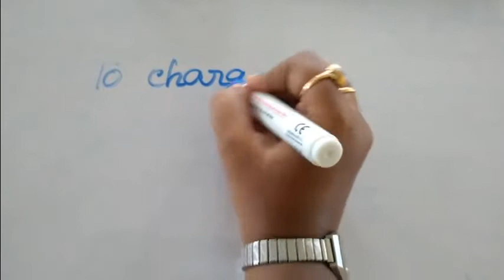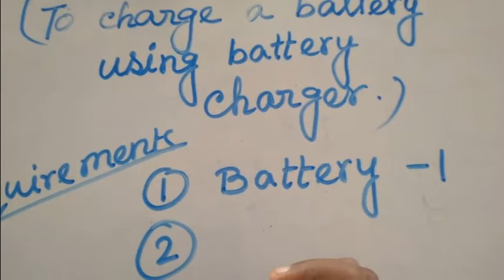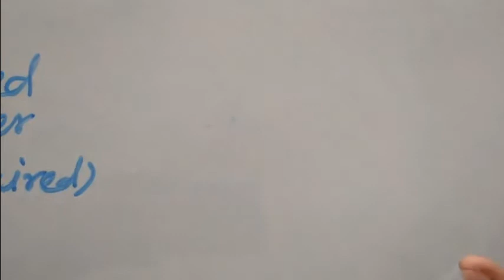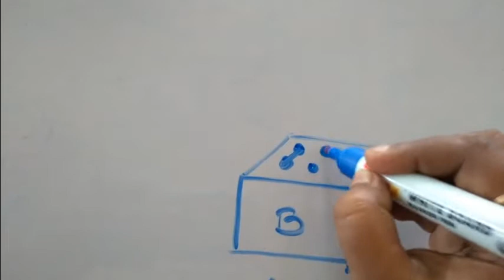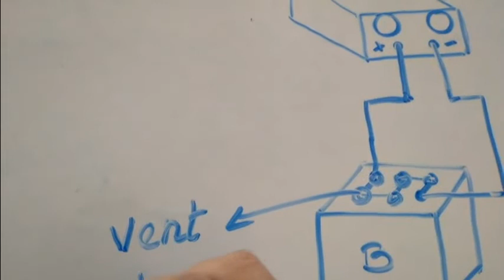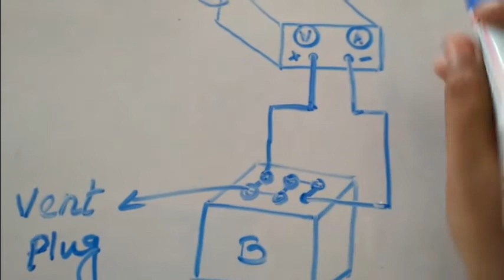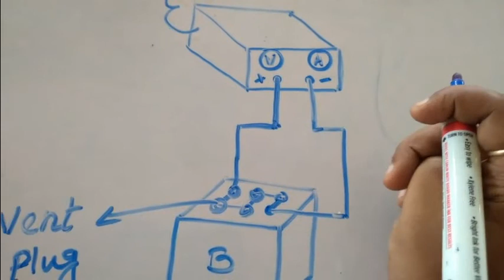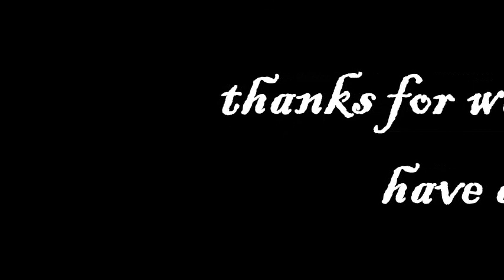TO CHARGE A BATTERY USING A BATTERY CHARGER by Santwana